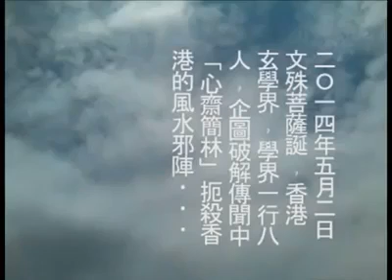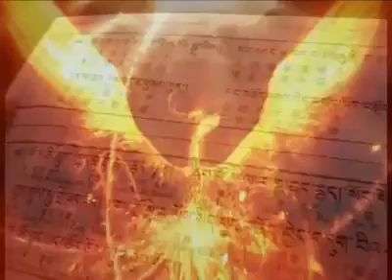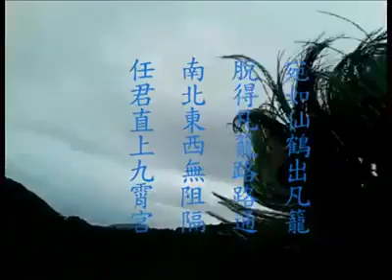2 中共鳳凰山上布下的毒蛇陣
【香港護法神大鵬金翅鳥重獲自由】
熱衷捧江的風水師 (鄭國強 ) 被山泥活埋 , 中共在香港布蛇狀風水局
2014年3月30日，熱衷吹捧江澤民的香港風水師鄭國強被山泥活埋亡身，厄運連連。或許也預示著迷信風水的江澤民，時日無多，末日馬上就要來臨了。
香港風水師鄭國強熱衷吹捧江澤民好命水等，刊文吹捧中共邪黨黨魁江澤民。
香港風水師鄭國強，3月30日冒雨與港人喃嘸師傅到廣東肇慶一墓園替客人看風水，途中遇上山泥傾瀉，兩人與同行5名內地人同遭山泥活埋，200名救援人員將7人救出，惟釀6死1傷，死者之一為風水師鄭國強。
該風水佈局用毒蛇纏吸鳳凰靈氣
江澤民非常痴迷風水術數等，在江澤民接收香港，並負責港澳工作之後，中共派遣風水高手給香港佈邪惡風水局。中共在香港布下邪惡蛇狀風水局，妄圖把香港變成「死港」。
2011年4月20日，風水師香山夕陽在《大紀元》網站上撰文披露，九七後香港旅遊發展局花數千萬元港幣，在大嶼山鳳凰嶺上搞的心經簡林，其實是個極陰毒的風水佈局。心經簡林所選之處，正是鳳凰山龍脈過峽之處。龍過峽處，猶如人的咽喉處。心經簡林用釘在山脊上釘成8字形，釘的旁邊則盤著大毒蛇，8字形其中一個圈中的石堆就是毒蛇的頭。………
……… 香港作為福地的自然風水格局，回歸後中共在香港所部署的多個風水格局，旨在徹底毀掉香港，企圖否定香港的天賦使命。
中共高層領導內部都知道江本人十分信奉風水、陰陽、命理。「六四」學生運動遭鎮壓後，江澤民也希望通過風水來延續統治，當時在北京做了三件事。
第一件事是給白洋澱灌水。北京六朝帝王之都，東西北三面環山，南面臨水，是所謂披山帶河的風水寶地。但是中共統治造成的生態危機使北京南面的白洋澱乾涸。因此江澤民打著恢復華北明珠的旗號，給白洋澱灌水，實際則是為了恢復北京的風水，以求江山永固。
第二件事，則是加高天安門的旗桿。因為天安門放著個停屍房——毛的紀念堂，破壞了故宮的風水，而旗桿的高度比停屍房還低，風水先生說這樣陰氣太重，於是江澤民又以揚國威，樹立愛國主義思想為名，增高旗桿。增高後的旗桿遠遠高於毛的紀念堂。
第三件事是搬走天壇的土山。這個土山是毛澤東時代深挖洞廣積糧挖出的黃土，堆積在天壇公園朝天神路的西側，形成了一個比祈年殿還高的土山。在風水先生的指點下，江澤民命令把土山搬走，在原來的地方種上柏樹。
據《江澤民其人》一書披露，1998年長江大洪水，江死保其「龍脈」，拒絕啟用荊江分洪區洩洪。後來有人傳出，江澤民當時相信了在中南海走紅的一位易學先生透露的「要保龍脈」的「玄機」。江澤民相信如果從荊江分洪區分洪，主動決堤，就等於挖斷了自己的「龍脈」。1998年是虎年，正是江上台近10年的第一個本命之年，江澤民更是不敢怠慢，於是決心嚴防死守，決不可主動開閘洩洪。
朱鎔基、溫家寶等人只得硬著頭皮執行江的指示，對外則說是洩洪會造成更大經濟損失。事實是，這次洪水期間，荊江分洪區的居民曾3次全部撤到安全地帶，為分洪做好了準備，可以說，萬事具備，只等一聲令下即可分洪。在江澤民的天平上，洪水災區億萬民眾的生死遠遠不如他的「龍脈」重要。
中華世紀壇位於北京西長安街延長線上，坐北朝南，佔地4.5公頃，總建築面積3.5萬平方米，建成於2000年。據外界媒體報導，修建中華世紀壇耗費人民幣幾十億，如同國家大劇院一樣，是江澤民好大喜功、勞民傷財之「傑作」。江在世紀壇還留有大型題詞。當年中國申奧成功，江澤民興奮得手舞足蹈，在世紀壇大擺一副「真龍天子」的架式，聲嘶力竭嚎了幾嗓子。
有媒體報導，建中華世紀壇是一位台灣風水師魏先生的主意。他在江澤民時期頻繁出入中南海，告訴江澤民在西邊建個中華世紀壇，地點就在日晷的落處，還要在長安街建一拱形彩虹門。魏先生說這兩件東西建好了，江澤民就可以不下台了。江澤民大喜，立馬興建。但誰知剛一建好，江澤民就下台了。不過這位魏老師也沒有白混，江澤民在密雲給他幾百畝地，建了個易經學院。

2014年04月04日清明前夕（* 亦是雨傘運動的前夕。此乃天意，絕非巧合）香港陰氣重。自3月30日起至昨日4月3日，連續多次出現黑雨、下冰雹、黑白天等異象，坊間議論紛紛。被稱為香港十大風水師之一的鄭國強，3月30日下午在肇慶高要長寧墓園，因山泥傾瀉慘遭活埋，震驚中港政圈和娛樂界，令人唏噓不已。
連日來，香港社會民眾，特別是娛樂圈、政經界廣泛議論此事。風水師鄭國強活躍於香港娛樂明星中，常常替香港一些著名藝人看風水，也常替有意到大陸發展的香港商人看風水。他突遭山泥活埋，並死在墳場墓地，讓香港人震驚不已，網絡議論紛紛。
兩件看似無相連的事情，其實密切相關。古人說：「天垂象，見吉凶」，本報獲獨家消息指，中共前國家主席江澤民3月29日潛伏深圳；據消息人士透露，其人仍在深圳未離開。
江澤民剛爬上中共的總書記之位不久，民間早流傳，江澤民是蛤蟆精轉世，副元神是鱷魚精，生性喜水，尤喜水澤之地，水為喜用；忌土，因土克水；厭火，因火洩其氣，火旺反乘。江所到之處，需相當密度邪靈佈場和充足水份，另外空間集聚大量陰鬼、黑色的靈體，這是連日來香港黑白天及連降雷雨、冰雹的原因。
而慘遭活埋的鄭國強，被爆長年在深圳、北京、江蘇等地，為中共江派石油系統高官布場看風水，專門撰文吹捧江澤民，尤喜布青蛙、蟾蜍陣，而布青蛙蟾蜍風水陣在另外空間是為蛤蟆精江澤民佈場，現在邪惡元氣大傷，故交此厄運。………
鄭國強似乎與大陸石油幫富豪熟絡。一名被稱「周先生」的熟客是專門做石油生意，在東莞區沿海建石油儲存庫。該周先生挑選湛江東龍島的萬畝海岸地建最大石油庫，剛巧就是當年中共總理朱鎔基及主席江澤民巡視之位置。
鄭國強還提及為中國十大元帥侄子看風水，還入住釣魚台國賓館的十一號樓，更到八號樓（以前康生住），12號樓（毛澤東專用），18號總統樓（國家主席胡錦濤專用）別墅前量度坐向，研究釣魚台之風水。.